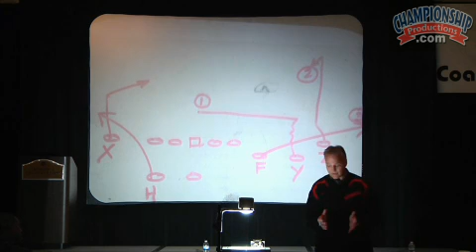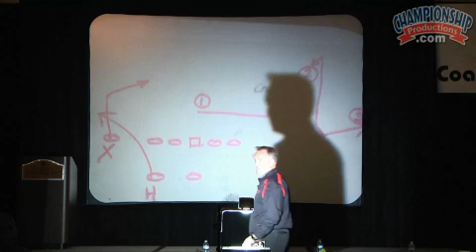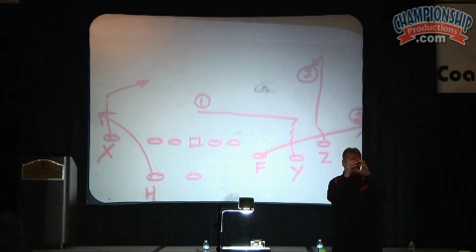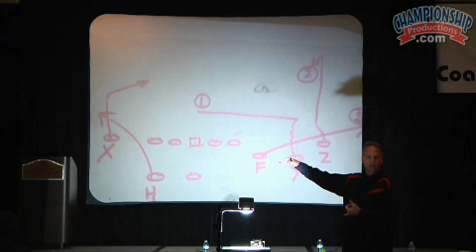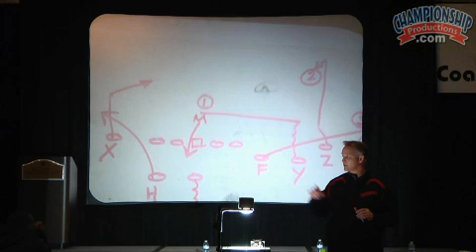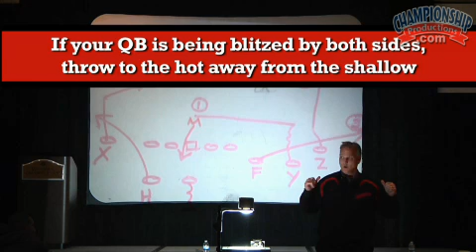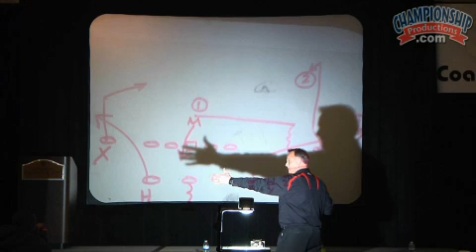Mark Richt: The Shallow Cross Passing System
If you are looking for a simple, but highly effective three-step passing package, you will find everything you need with the Shallow Cross concept. The Shallow Cross is an easy way to get the ball in your playmakers hands, and is a simple concept for quarterbacks of any skill set to run. In this easy-to-understand lecture format, University of Georgia Head Coach, Mark Richt, explains the different routes of this system.